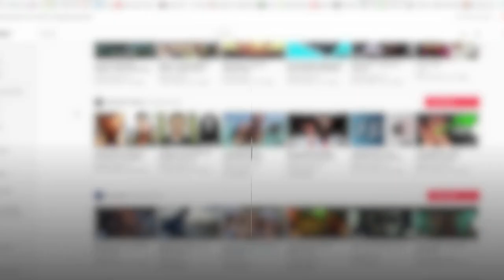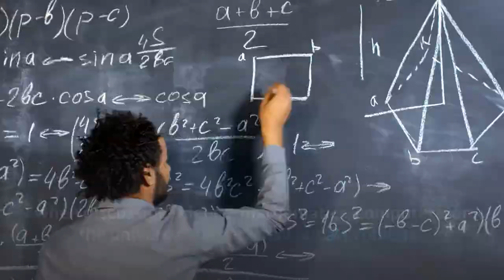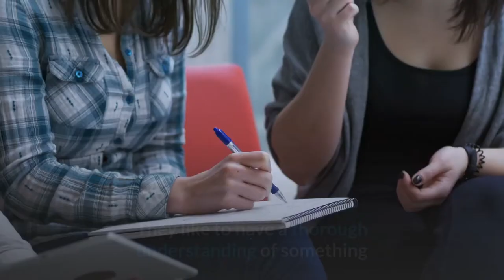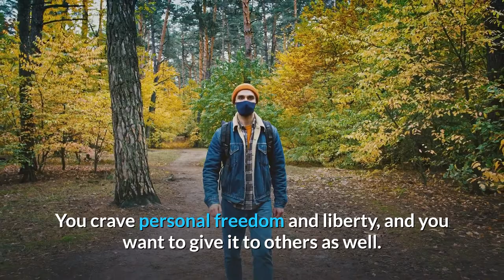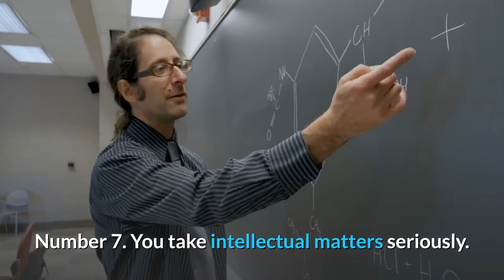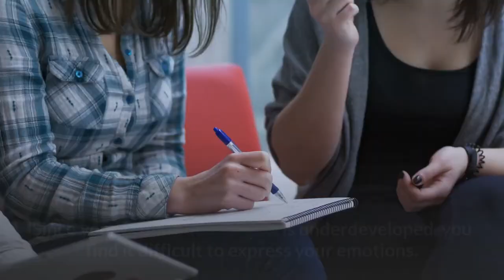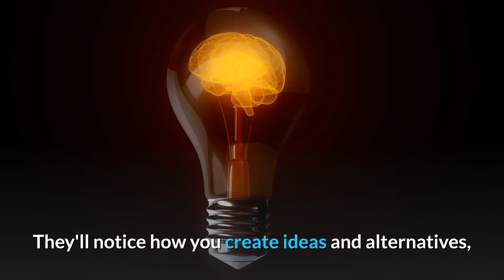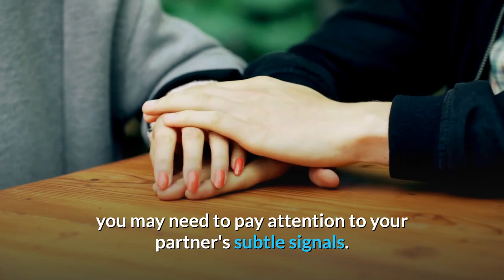10 Signs You Have A INTP Personality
INTPs are abstract thinkers who are enthralled by reasoning, structures, and architecture. They are preoccupied with philosophy and seek out the universal law that underpins all they observe. They want to comprehend life's unifying concepts with all of their depth.

INTPs are distant, logical observers who, since they are so deeply immersed in thought, may seem indifferent to the world around them. They spend a lot of time in their minds, discussing ideas, making connections, and trying to figure out how things work. Life is an ongoing investigation into the complexities of the world for the Architect

Hi! welcome to PsychologyFeels. On this channel you can find high quality
informational and educational videos. This channel upload videos about different psychology topics like mental health, depression, falling in love or emotions.

This channel also upload ‘’How to’’ videos like how to avoid stress or how to glow up.

We hope you enjoy watching our videos and
maybe use the knowledge in the videos for yourself.